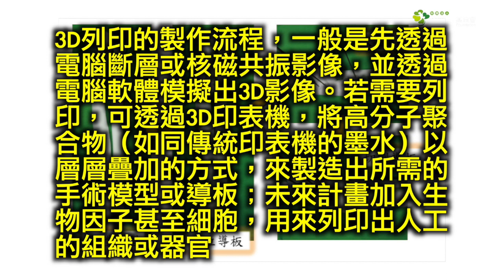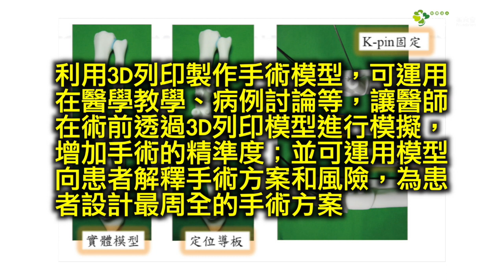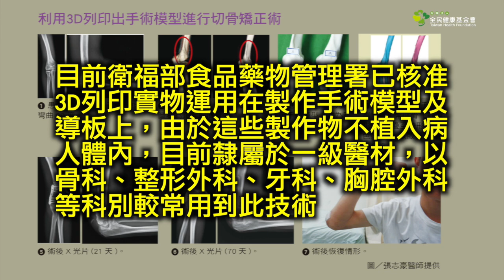3D列印強化手術精準度 未來製造器官不是夢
近年來3D列印技術廣泛運用在各領域，在醫療上也持續有3D列印的新發展，到底什麼是3D列印？真的能「印」出器官來？臺大醫院骨科部手足外科主任、臺大醫學院骨科副教授張志豪，曾在接受42期《好健康》會刊諮詢時表示，3D列印在醫學上的應用大致可分為兩類，第一類是製作手術模型、導板及植入物；第二類是製作組織及器官。